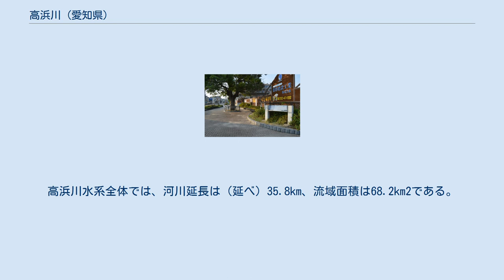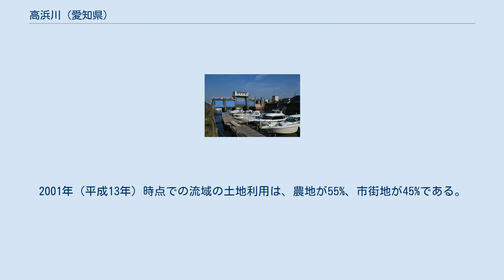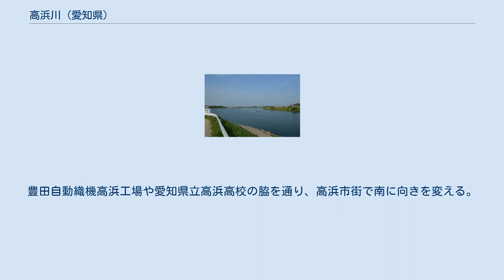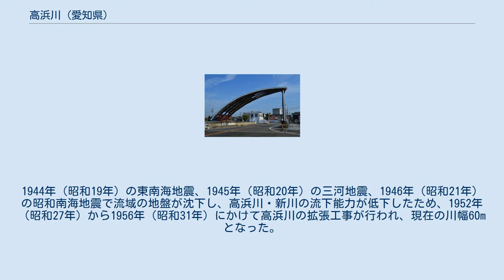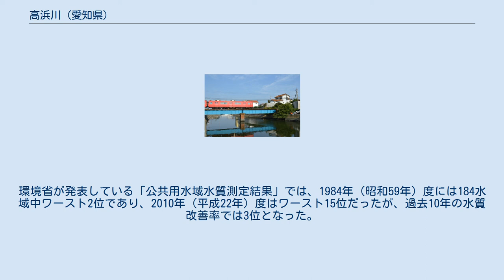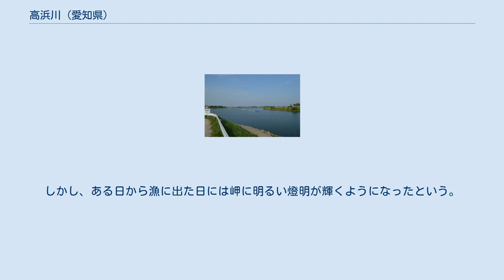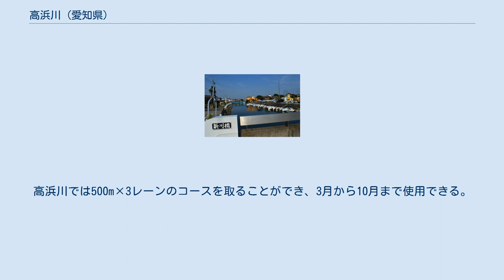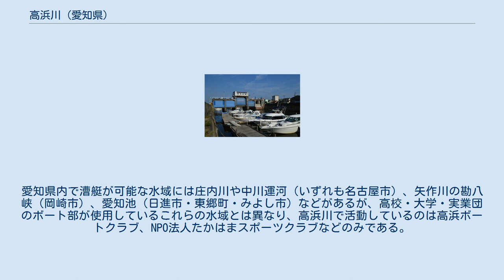高浜川 (愛知県)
高浜川（たかはまがわ）は、愛知県西三河地方を流れる高浜川水系の二級河川。
高浜川自体は油ヶ淵から衣浦湾までの河川延長2.7km、流域面積4.2km2の小河川に過ぎないが、高浜川水系全体では河川延長（延べ）35.8km、流域面積68.2km2であり、高浜川と高浜川水系で規模が大きく異なる。
本項では高浜川水系全体について記述する。
 碧海郡地域と高浜川水系の流域図 出典 : 高浜川水系河川整備計画（河川延長と流域面積）、高浜川流域誌（河床勾配） 高浜川水系は、愛知県唯一の天然湖沼である油ヶ淵、長田川、半場川（支流に朝鮮川と東隅田川）、高浜川（支流に稗田川）、新川で構成される。
高浜川水系全体では、河川延長は（延べ）35.8km、流域面積は68.2km2である。
上流から油ヶ淵までは明確な本流が存在せず、規模の似通ったいくつかの流れが高浜川水系を構成している。
南東側の矢作川水系と北西側の猿渡川水系に挟まれている。
流域の自治体は、碧南市、刈谷市、安城市、西尾市、高浜市の5市である。
 愛知県において高浜川水系の流域が占める割合は、面積が1.26%、人口が1.60%、製造品出荷額が2.80%である。
1982年（昭和57年）時点での流域人口は約10.4万人だったが、1993年（平成5年）時点では約11.8万人、2000年（平成12年）時点では約12.5万人、2005年（平成17年）時点では約14万人と増加傾向にある。
2001年（平成13年）時点での流域の土地利用は、農地が55%、市街地が45%である。
明治用水開通後の安城市を中心とした一帯では、多角的で先進的な農業経営が行なわれ、「日本デンマーク」と称される農業先進地となった。
現在でも高浜川流域には水田が広がっているが、自動車産業の発達とともにトヨタグループを中心とした工場が多数立地し、流域では農業と工業が入り混じった土地利用がみられる。
 新川を越える名鉄三河線の電車 もっとも西側にある稗田川は安城市高棚町付近に端を発し、川幅5-40mで田園地帯を南西に向かって流れる。
豊田自動織機高浜工場や愛知県立高浜高校の脇を通り、高浜市街で南に向きを変える。
名鉄三河線と並行し、愛知県立碧南工科高校付近で高浜川に合流する。
高浜川水系の流域中央部を流れる長田川は川幅5-40mであり、高浜川水系でもっとも延長距離の長い河川である。
JR東海道本線安城駅の西側に端を発し、稗田川と同じく南西に向かって流れる。
安城市街地で東海道本線や東海道新幹線を超え、田園地帯で国道23号などを超え、9.0kmを流れて油ヶ淵に到達する。
長田川は約2.5kmに渡って安城市と碧南市の市境を形成し、油ヶ淵でも湖沼の中央部が両自治体の市境となっている。
 半場川は愛知県立安城高校付近に端を発する。
川幅5-40mで真南に向かって約1kmほど流れた後、安城産業文化公園デンパークの北側で支流の東隅田川を集め、稗田川や長田川と同じく南西に向かって流れる。
デンパークの北端を流れるが、公園に隣接して遊水地や浄化施設などがある。
国道23号を超えると南南西にやや向きを変え、矢作川に迫るように流れる。
矢作川まで1kmほどの場所で西に向きを変え、支流の朝鮮川を集めて油ヶ淵に達する。
朝鮮川は愛知県立安城南高校付近に端を発し、アイシン精機西尾ダイカスト工場とアイシン・エィ・ダブリュ本社工場の間をすり抜けるようにして川幅5-30mで南西に流れる。
やはり矢作川に1kmほどまで迫るが、西尾市米津町で西に向きを変えて半場川に合流する。
油ヶ淵には長田川と半場川（支流の朝鮮川と東隅田川）の水が集まり、高浜川と新川に分かれて衣浦湾に注ぐ。
平均滞留日数は約4日だが、灌漑期には2日程度であり、非灌漑期には5日程度で池水が循環する。
高浜川は途中で稗田川を集め、合流してすぐの場所には水量調節用の高浜川水門が設けられている。
川幅は約70-120mで西北西に向かって流れ、名鉄三河線、国道247号、衣浦臨海鉄道碧南線などを越えてから衣浦湾に注ぐ。
新川は川幅約40mで南西に向かって流れ、油ヶ淵を出てすぐの場所にはやはり新川水門が設けられている。
高浜川と同様に、名鉄三河線、国道247号、衣浦臨海鉄道碧南線などを越えてから衣浦湾に注ぐ。
 全体が岡崎平野（西三河平野）西部を流れ、流域の西側は標高約2mの沖積低地であり、東側は標高5-17.5mの碧海台地と呼ばれる洪積台地である。
段丘部は急崖となっており、台地の開析谷に河川が流れ...